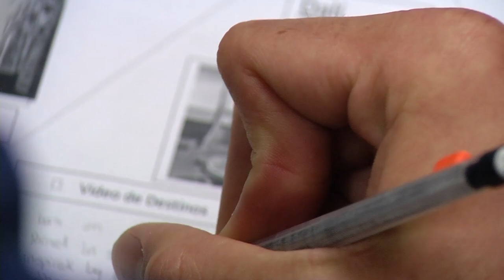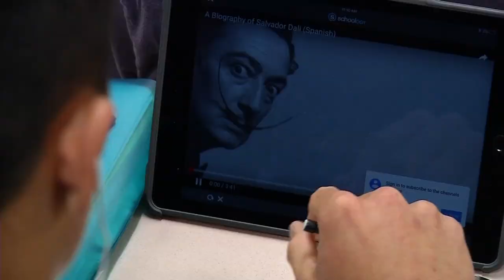Osseo Standout Student has an eye for photography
At Osseo High School, senior Eric Lundstrom lets his work do the talking. He’s a hard-working student with a natural eye for photography.
Staff at Osseo High School describe Lundstrom as a quiet leader who sets an example for others with his actions.
Lundstrom is a three sport athlete (football, wrestling, track), a student ambassador, and an honor roll student that won’t brag about himself, but make no mistake, the photos he takes, speak volumes about his talent.
“He has a skill that every good photographer wants, which is to be able to capture moments in a captivating way, just effortlessly,” says Jen Cramer, a photography teacher at Osseo High School.
Award-winning Photography from Osseo High School
Lundstrom’s photos are earning state and national recognition. One of his pieces, titled Cimmerian Reverie picked up the national silver medal in photography for the Scholastic Art Awards.
“I just see beautiful things, and I just point and shoot,” says Cramer.”I try and crop it in my mind, I don’t know, I try to capture the natural beauty of it and create some meaning for it.”
Lundstrom is exceedingly humble, considering he just got his camera three years ago as a gift from his uncle.
Lundstrom’s photos run the gamut from urban grittiness to travel scenes that are both beautiful and entertainingly familiar.
“They’re easy to look at, but they’re also moving, and they can leave room for the viewer to kind of fill in some blanks too,” says Cramer.
“When you get the right picture than you just know, and it’s nice,” says Lundstrom. “It’s just my hobby.”
A hobby is how Lundstrom sees photography, nothing more than that. For a career, his plan is to become an airline pilot, one who will no doubt travel with his camera.
Lundstrom plans to do Army National Guard in the fall for a gap year before enrolling at the University of North Dakota in the fall of 2019.